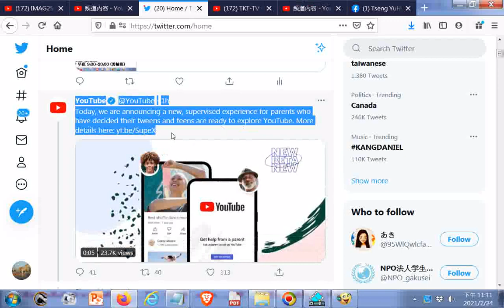20210224Today, we are announcing a new, supervised experience for parents who have decided their twe